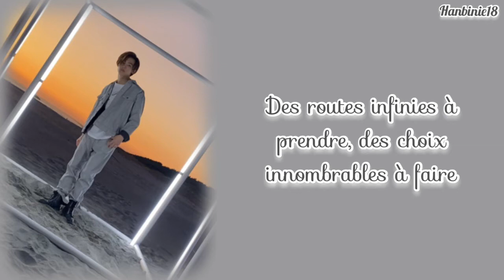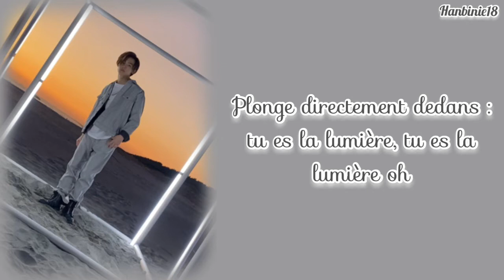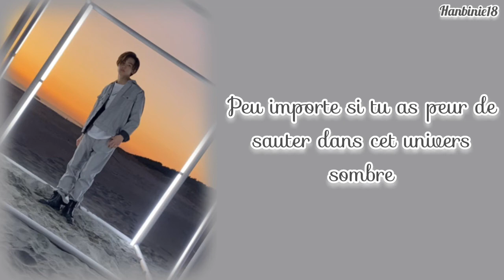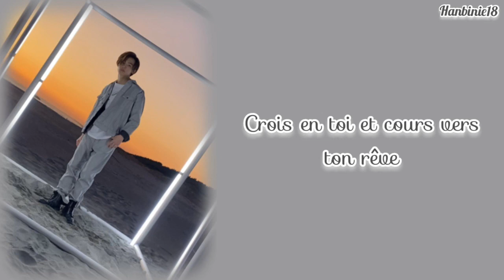Noa - Multiverse (vostfr)